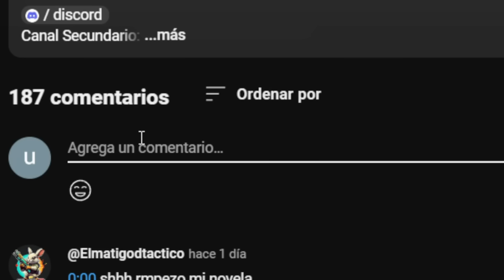Okarun y Momo En 2 Vs 2 - Saitama Battlegrounds